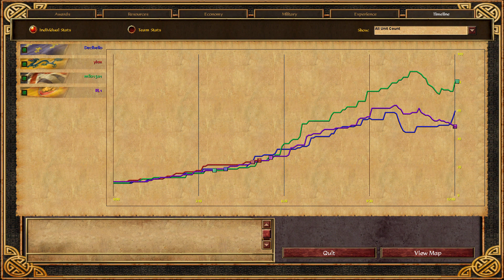Age of Empires 3 French AND British VS Chinese AND Indians